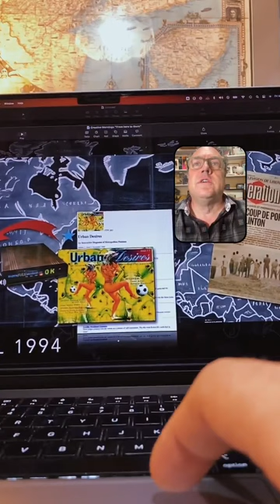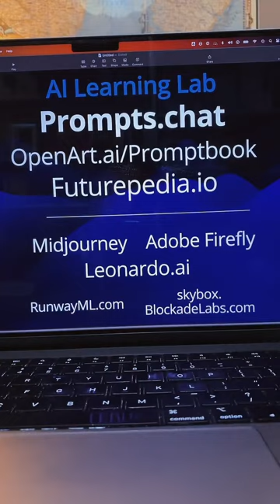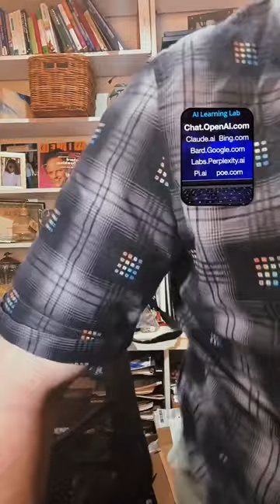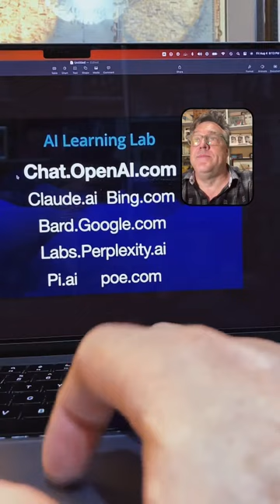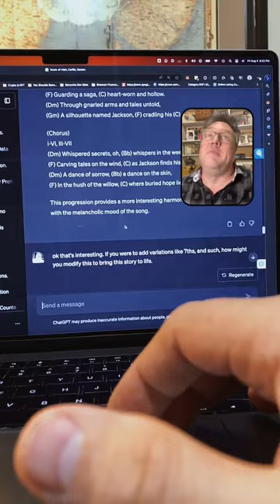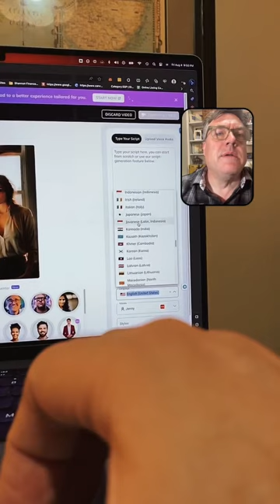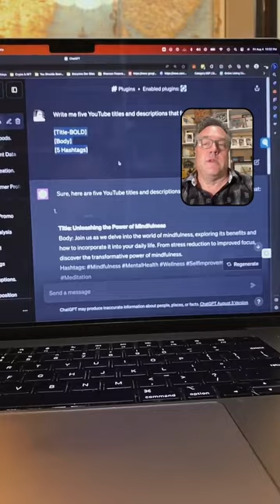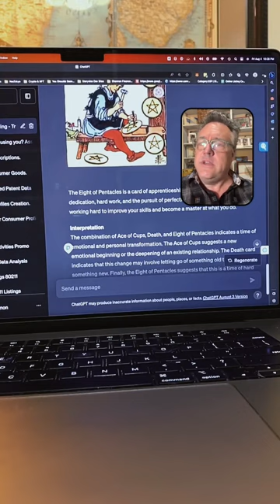aiLL 8/4/23 - The Evolution of Generative AI Tools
During a live session on August 4, 2023, Kyle Shannon provided insights on the state of generative AI, including an overview of key tools and capabilities. He spoke about the speed of innovation in the AI space, offering perspectives on opportunities and risks. The discussion touched on potential business applications, emerging creative use cases, and the need for AI literacy. Hashtags

0:19 - Introducing the AI Learning Lab
1:16 - Comparing AI revolution to past innovations
1:48 - Overview of AI tools landscape
2:46 - Envisioning future of customer service bots
3:07 - Recommending ways to get AI literate
3:32 - Considering starting AI-focused business or agency
4:40 - Assessing speed of AI innovation versus expectations
5:38 - Emphasizing profound impact of generative AI
7:45 - Envisioning creative potential of AI and art
10:50 - Predicting innovative Apple generative AI product
11:16 - Retelling early computer class punch card story
12:10 - Speculating on AI implications for Universal Basic Income
15:24 - Mimicking vintage modem sounds from 1990s
18:00 - Poking fun at early primitive chatbots
20:02 - Comparing relative strengths of key AI tools
21:10 - Praising quality of AI-generated fan film
24:44 - Recommending business leverage AI tools
28:08 - Praising high concept Apple AR headset
30:20 - Discussing AI implications for politics
32:03 - Encouraging strategic use of AI in business
35:20 - Complaining about tedious call center systems
36:24 - Detailing ideal AI-powered customer service
40:50 - Assessing Microsoft's AI integration vision
42:09 - Forecasting pace of AI infiltrating software
42:41 - Theorizing Apple's approach to generative AI
44:15 - Encouraging starting an AI services agency
47:38 - Evaluating AI voice synthesis service
48:34 - Appreciating conversational AI assistant app
51:14 - Recommending learning AI via creative exercises
52:12 - Accepting rapid disruption from generative AI
54:20 - Advising student career path in generative AI
56:24 - Nostalgically remembering slow vintage modems
1:03:17 - Recalling disastrous first computer class
1:08:34 - Appreciating rapid fan-made AI content creation
1:14:20 - Touting benefits of AI literate community
1:24:58 - Marveling at AI's ability amplification potential
1:33:42 - Poking fun at importance as founder and CEO
1:38:25 - Analyzing early glitch art vs modern AI art
1:45:38 - Emphasizing existential threat for agencies
2:05:23 - Warning employers ignoring generative AI risk
2:10:45 - Detailing massive shift in programming approach
2:12:32 - Recommending AI analyze sci-fi for predictions
2:36:11 - Detailing massive shift in programming approach
2:50:08 - Appreciating Gen X experience advantage